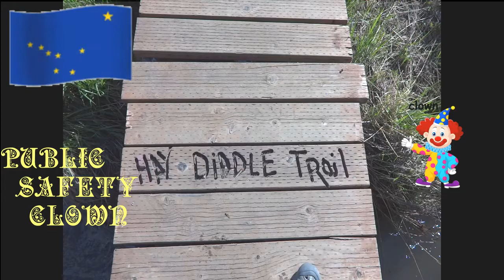Community Clown Patrol 👮‍♀️ (funny)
You feel safer already. Heyoka Krista Sage is making sure the community is copacetic, walking a clown beat, and taking public service into her own hands.

🤹‍♀️ Q: What is a Heyoka? A: One with the Spirit of a teacher-clown 🤹‍♀️